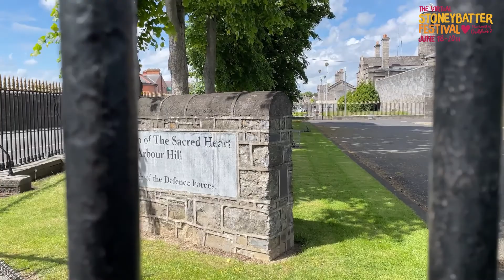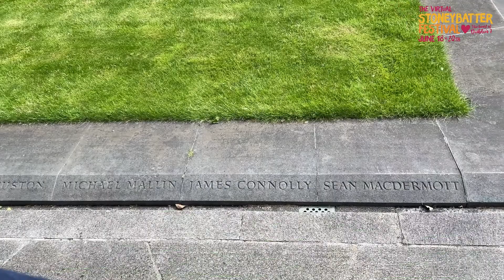Where Oh Where is our James Connolly. Michael O'Sullivan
James Connolly, one of the signatories of the 1916 Procamation, is buried in Arbour Hill Cemetery.
Michael O'Sullivan performs Patrick Galvin's song Where oh Where is Our James Connolly for the Great Stoneybatter Festival Concert, 2021.
Filmed on location in Niall Street and Arbour Hill Cemetery by Vish Gain.